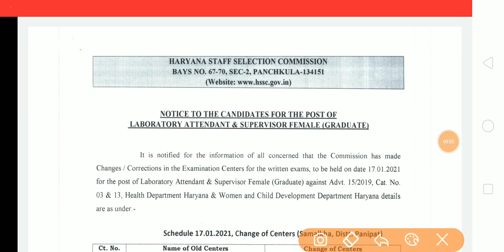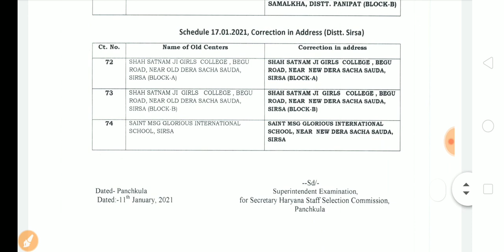HSSC New Notice Out| Special Education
HSSC New Notice Out
Special Education